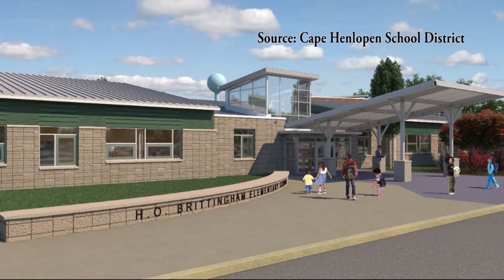30-Year Anniversary of Steve Hammond, Part 1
WBOC celebrates the career of Steve Hammond who marked his 30-year anniversary at this TV station on March 23. This excerpt is Part 1 of 4 from WBOC News at 6.